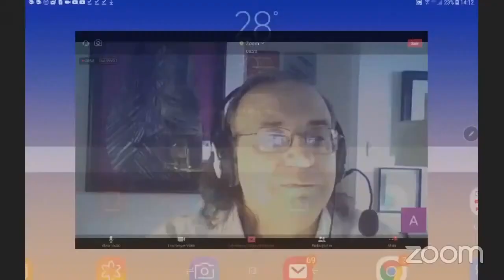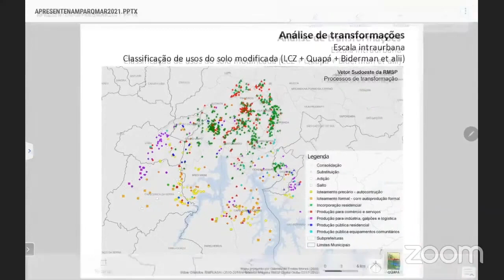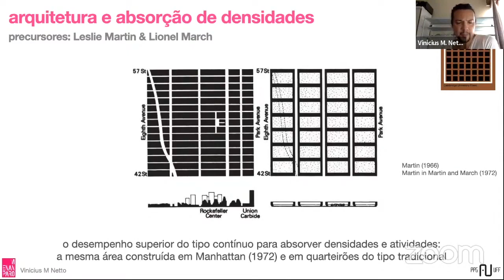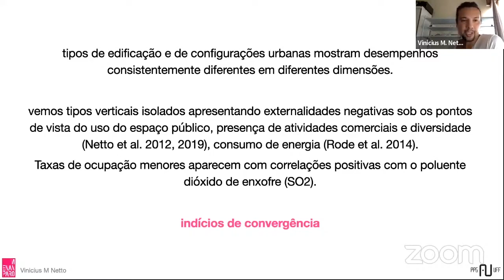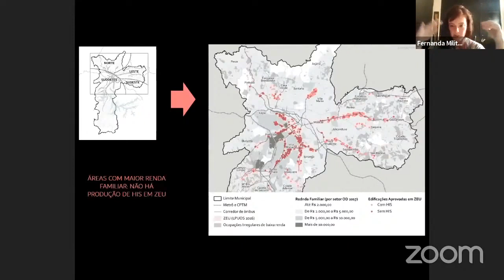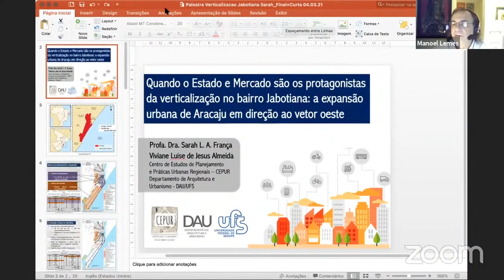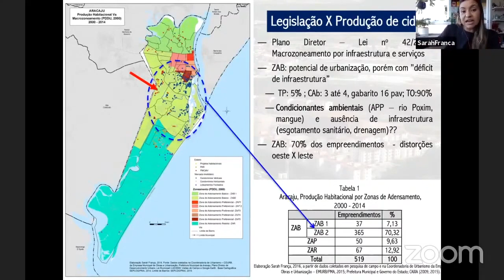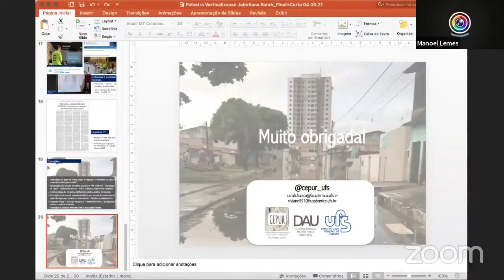VI ENERPARQ - SESSÃO LIVRE 58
SL 58 – REGULAÇÃO URBANA E IMPACTOS DA VERTICALIZAÇÃO NAS CIDADES BRASILEIRAS
Adensamento e verticalização nas cidades brasileiras - andamento dos trabalhos do grupo de pesquisa e primeiros resultados
Angelo Salvador Filardo Junior

Arquitetura vertical isolada: uma leitura multidimensional dos seus impactos em cidades brasileiras
Vinicius M. Netto

Cidade compacta, regulação e verticalização: São Paulo em foco
Fernanda Amorim Militelli; Nadia Somekh

Implicações espaciais da inovação: verticalizações, superaglomerações e o socialmente necessário
Manoel Lemes da Silva-Neto

Quando o estado e mercado são os protagonistas da verticalização no bairro Jabotiana: a expansão urbana de Aracaju - se em direção ao vetor oeste
Sarah Lúcia Alves França; Viviane Luise de Jesus Almeida